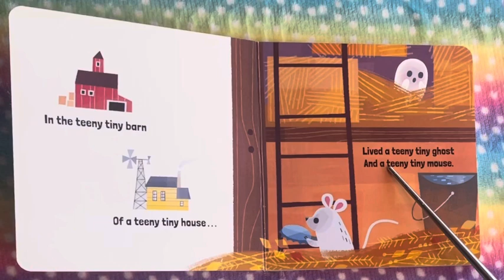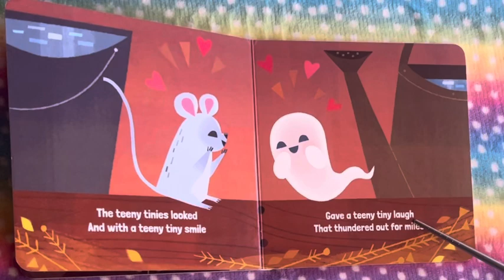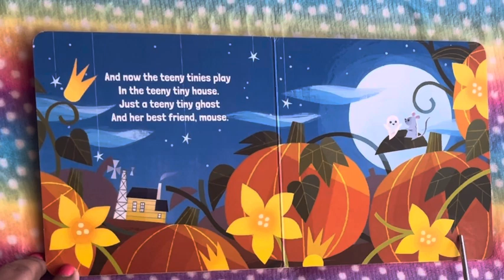Teeny tiny ghost. Read aloud for kids.